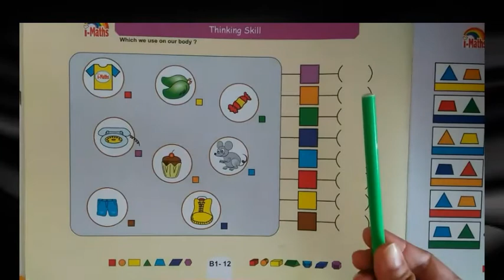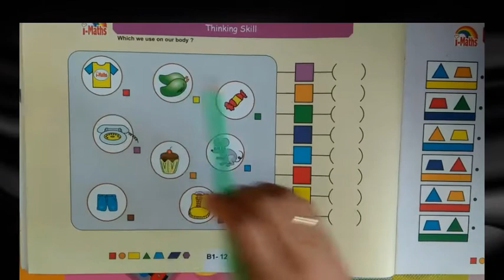Penjelasan materi I-Maths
Video ini berisi  penjelasan materi I-Maths tentang benda - benda yang di gunakan atau di pakai oleh tubuh kita